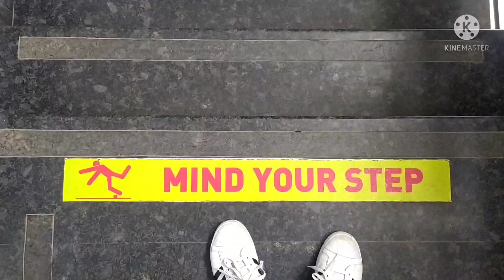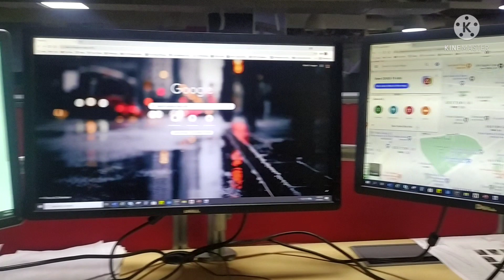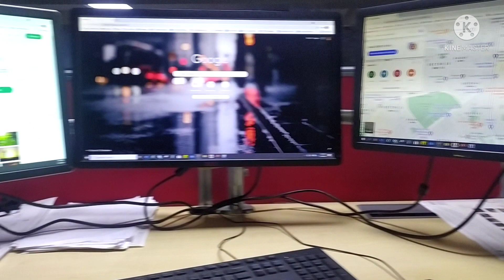A Day in the Life of a Civil Designer at WSP Delhi | Vlog | Civil Engineering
🔧 Welcome to a day in the life of a Civil Designer at WSP in Delhi! 🔧

In this vlog, we give you an exclusive behind-the-scenes look at the daily activities and responsibilities of a civil designer working at WSP, one of the leading engineering firms. Join us as we explore:

🔹 Office Life - Get a glimpse of what a typical day looks like in the office, from meetings and design work to project management and team collaboration.

🔹 Civil Engineering Projects - Discover the types of projects we’re working on, including the challenges and innovations involved in civil engineering.

🔹 WSP Culture - Experience the work environment and culture at WSP Delhi, and see how we’re making an impact in the field of civil engineering.

We hope you enjoy this inside look into the world of civil engineering and design at WSP Delhi.